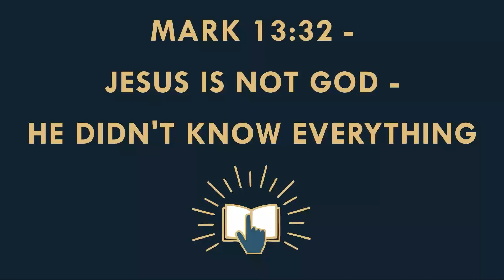The Most Misunderstood Bible Verses Explained #7 Mark 13vs32 'Jesus didn't know everything!'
A @Christadelphians Video: God is the creator of the universe, who sees and knows everything, and who cannot die. Jesus, however, didn’t always know everything. This passage tells us that there was at least one thing which Jesus did not know.

The passage reads: “But concerning that day or that hour, no one knows, not even the angels in heaven, nor the Son, but only the Father.” Jesus did not know the time at which he will return to the earth; this was known only to God, the Father. In a monotheism one cannot have a God who forgets. God knows everything. If there is anything at all, no matter how minor, which Jesus did not know, then Jesus cannot be God.

This video is produced by the Gospel Online project which is arranged and supported by the Christadelphian community in the United Kingdom.
Other passages to look at: Isaiah 46:9,10; Matthew 20:23; Acts 1:7